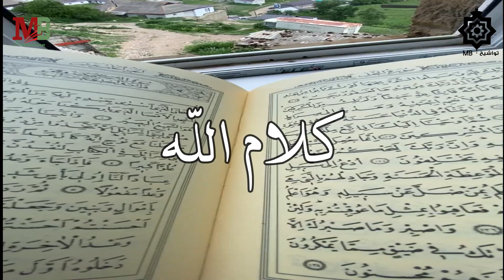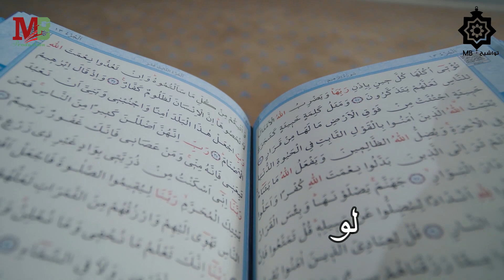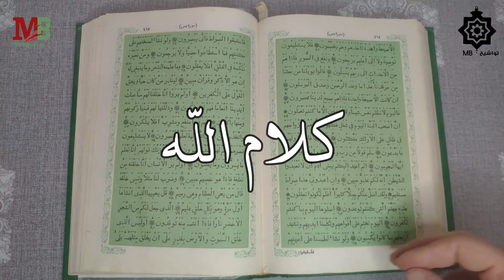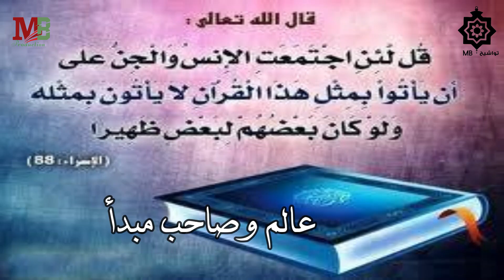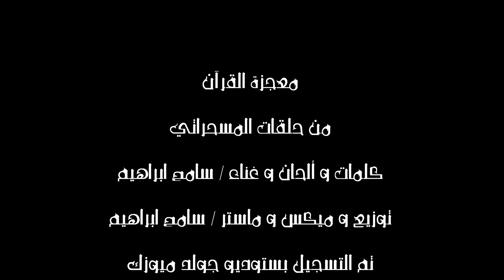القرآن من حلقات المسحراتي | سامح ابراهيم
فكرة / سامح ابراهيم
كلمات و ألحان وغناء / سامح ابراهيم
توزيع / سامح ابراهيم
ميكس و ماستر / سامح ابراهيم
تم التسجيل باستوديو جولد ميوزك
مونتاج / سامح ابراهيم
سوشيال ميديا / وائل السيد
انتاج / MB Production